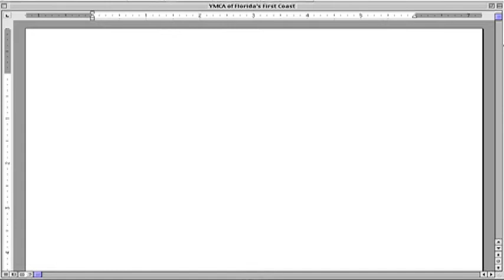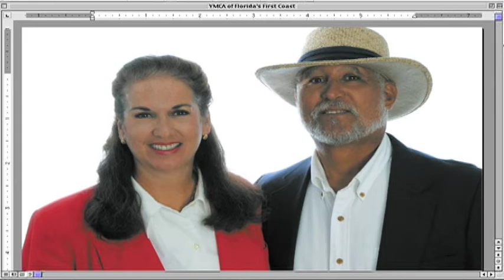YMCA "My Y"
The "My Y" annual capital campaign for Florida's First Coast centered around the definition of the Y. The program begins with the question: What is My Y? The answers come from a variety of interviews with staff, members and supporters. Profiles of members interviewed were also translated to a printed campaign consisting of postcards and posters. The annual report also followed the campaign, which was rolled out at the annual fundraising event in Jacksonville. Filmed in digital video at various Y locations, plus digital still photography.